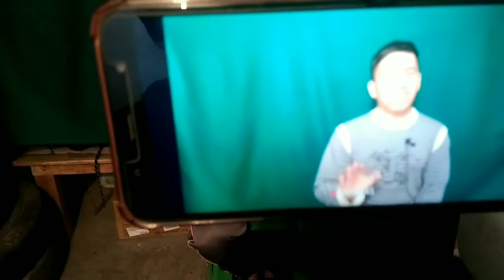How to shoot my videos for technical negi channel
what documents are required to apply edistrict certificate in uttarakhand Click This